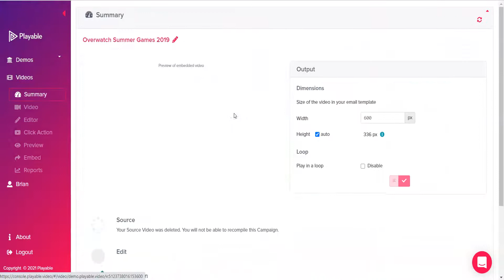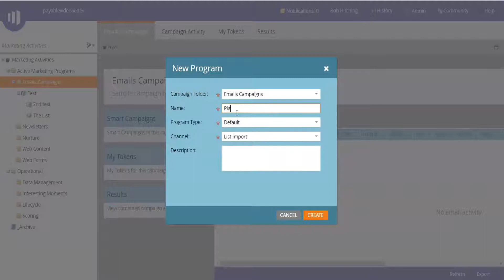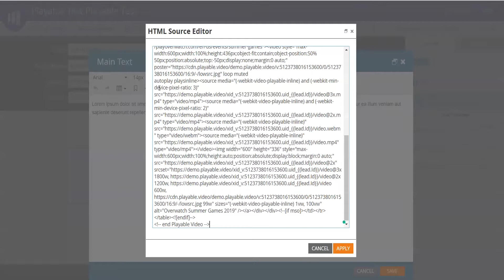How to Add Video to Marketo emails with 3 Easy Steps | Playable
Are you looking to add video easily to Marketo email template? Watch this to learn how you can embed video in an email with Playable.

Step-by-step tutorials for email marketers

This video shows how to embed a video in your Marketo email campaign.